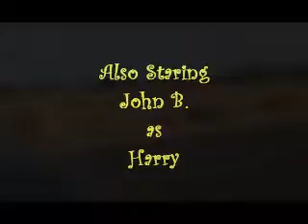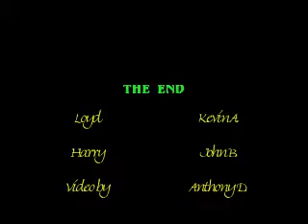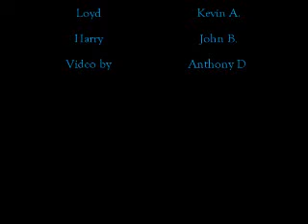Dumb & Dumber Redo (PG)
Redo of the funny Dumb & dumber